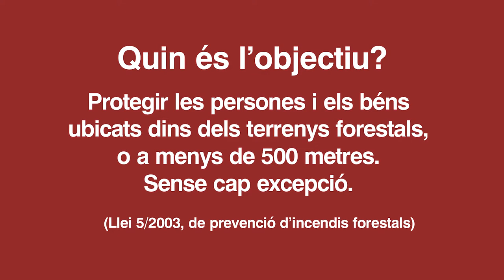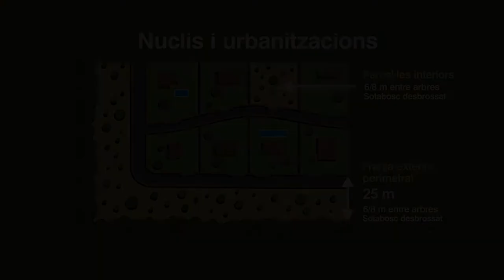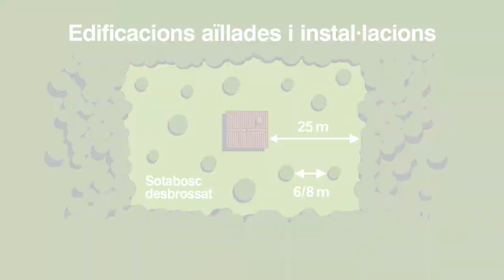NORMES MASTER CATALA